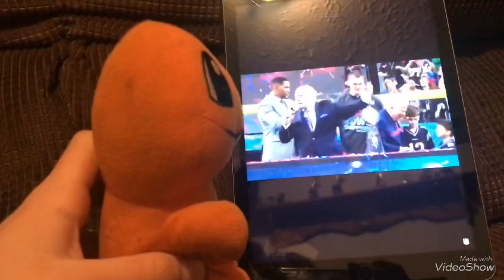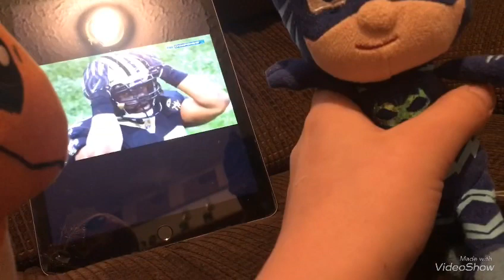Charmander Goes ice skating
Charmander and cat goes ice skating